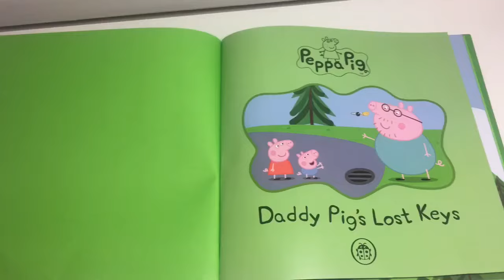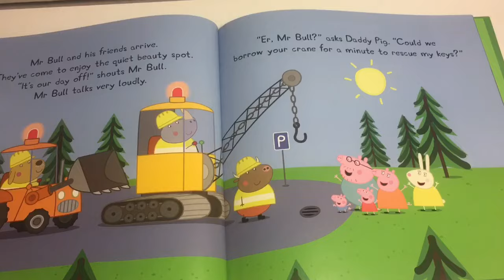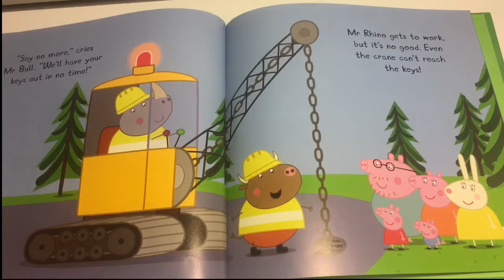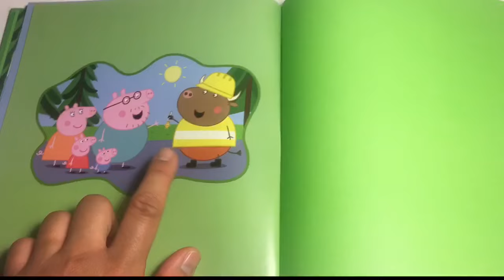Daddy Pig’s Lost Keys | Storytime Read Aloud 4u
“Peppa and George are having a lovely day out.
Until Daddy Pig drops the car keys down the drain! How will he get them back out again?”

Book: Peppa Pig Daddy Pig’s Lost keys
Read by: Storytime Read Aloud 4u